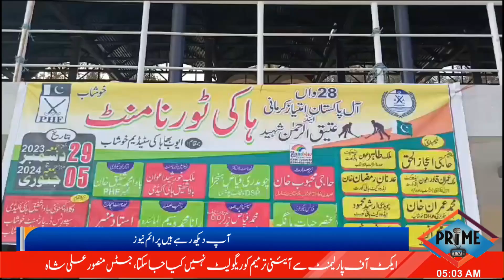خوشاب:28واں آل پاکستان ہاکی ٹورنامنٹ ایوب بھاہاکی اسٹیڈیم۔میں جاری ہے۔۔۔۔رہورٹ پرویزاحمدپرویز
28واں آل پاکستان امیتاز کرمانی اینڈ عتیق الرحمن شہید ہاکی ٹورنامنٹ خوشاب بمقام ایوب بھاء ہاکی اسٹیڈیم خوشاب میں جاری اس سلسلہ میں آج ساتویں روز تیسری اور چوتھی پوزیشن کے لیے میچ  بابا شفیق جونیئر اکیڈمی کلب بمقابلہ قریشی حفیظ ہاکی اکیڈمی کلب لکی مروت کے درمیان کھیلا گیا
 جس کے مہمان خصوصی پاکستان مسلم لیگ ن ڈسٹرکٹ خوشاب یوتھ ونگ کے صدر ملک سعد بشیر اعوان  اور حمزہ شکیل اعوان تھے جب مہمان گرامی اسٹیڈیم پہنچے تو وہاں ٹورنامنٹ انتظامیہ باوا شفیق خان ملک خورشید اعوان۔حاجی محبوب خان۔محمدفیاض زرگر حاجی رشید سجرا اور حاجی پرویز نے استقبال کیا۔یہ میچ شیخ حفیظ ہاکی اکیڈمی لکی مروت نے  باوا شفیق جونیئر ہاکی اکیڈمی خوشاب کو 3کے مقابلے  میں 2 گول سے ہرا دیا ۔اس موقع پر مہمان خصوصی ملک سعد بشیر اعوان کو کھلاڑیوں کیساتھ تعارف کروایا گیا۔اس موقع پرملک سعد بشیر اعوان نے کہا کہ جو باوا شفیق ہاکی اکیڈمی کے جو نئے عہدیدار بنے ہیں میں امیدکرتاہوں کہ یہ ہاکی کو پھر دوبارہ خوشاب میں عروج پر لائیں گے  خوشاب کی عوام کو چاہیے کہ ایوب بھاء ہاکی اسٹیڈیم تشریف لائیں کھلاڑیوں کی حوصلہ افزائی کریں اور رونق کو دوبالا کریں۔اس میچ میں کمنٹری کی خدمات محمد حفیظ جوئیہ نے دی
رپورٹ
پرویز احمد پرویز